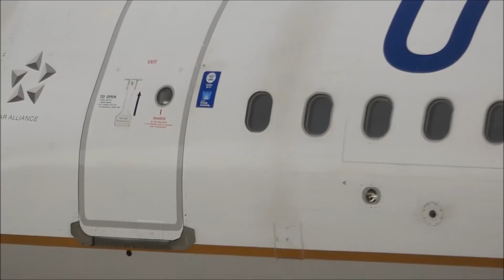Plane spotting at Calgary Int'l Airport YYC Nov 21, 2018